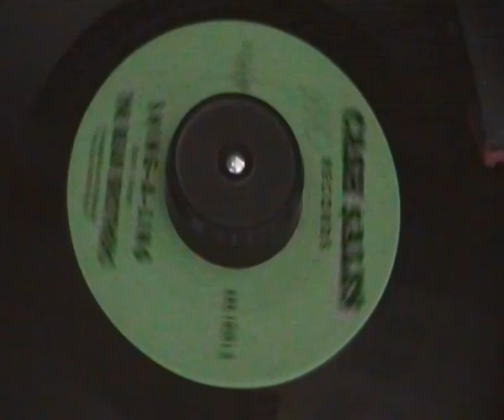Bean Brothers - Shing a ling - Cash Sales Records - Early Wigan Casino spin